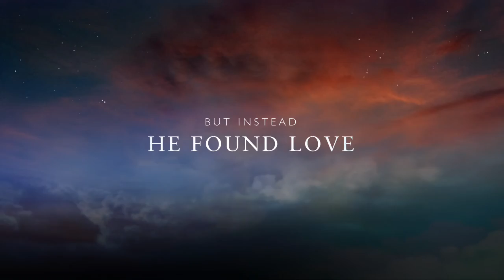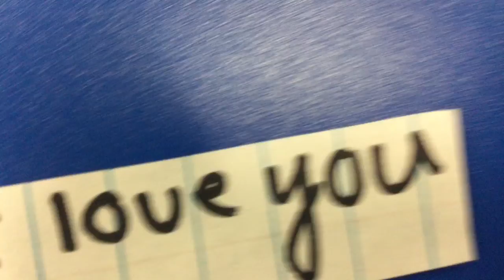Swimming in Love